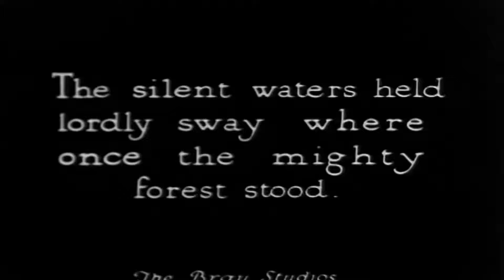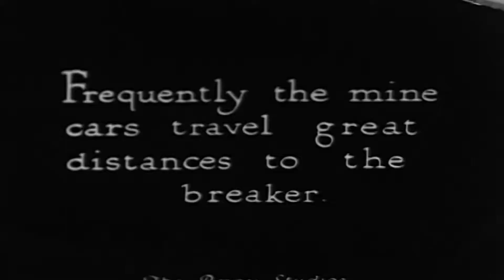Soul, Traveling (guitar-based instrumental)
my trusty Fullerton guitar single humbucker